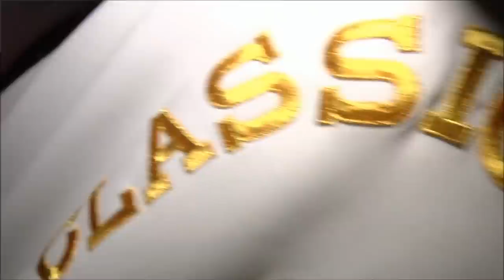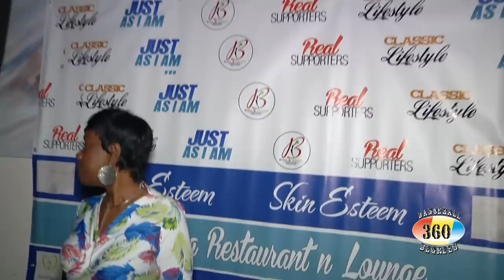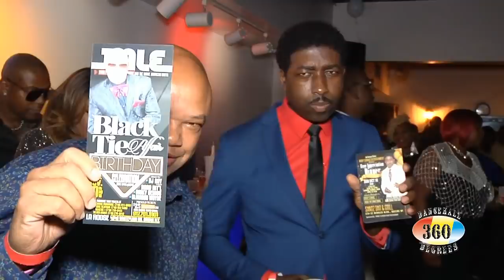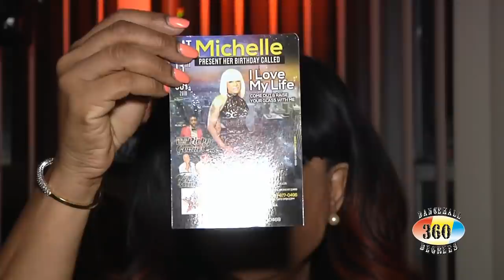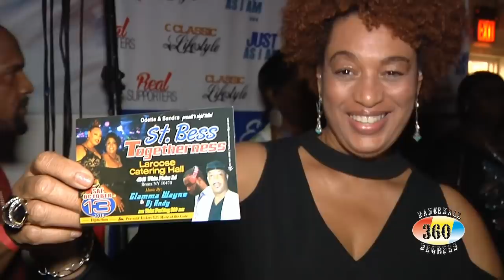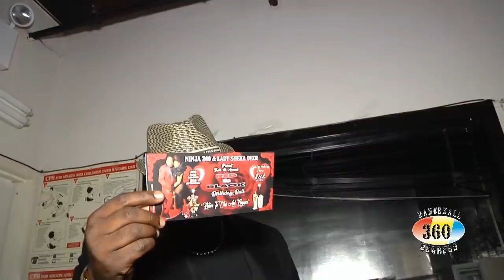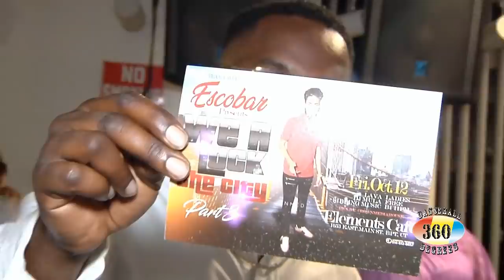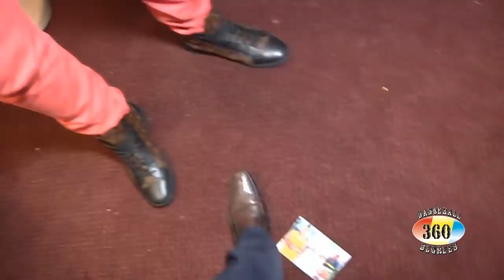Bull aka Drivah Classic lifestyle 2018